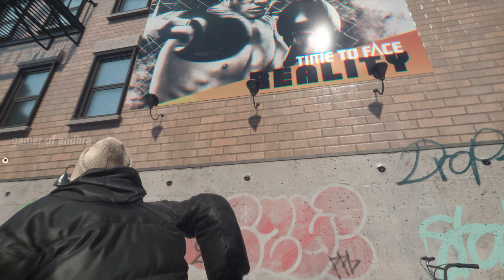Forspoken ps5 telugu gameplay part 14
Forspoken is an action role-playing game developed by Luminous Productions and published by Square Enix. It released on January 24, 2023, on PlayStation 5 and Windows.

PS5 Forspoken Telugu Gameplay Part 1 includes a Full Gameplay Review, Intro and Campaign Mission 1 of Forspoken 2023 Single Player Story Campaign for PlayStation 5, PS5 and PC. This Forspoken Story Campaign Walkthrough will include the Full Game on PS5 in Performance Mode. Forspoken Gameplay in telugu Part 1 will include a Review, PS5 Gameplay, All Magic, Gear, Nails, Cloak, Necklace, Dialogue, Tantas, Main Missions, Side Missions, Cinematics, Cut Scenes, OST, Story Missions and all Single Player Campaign Missions and the Ending.

The protagonist, Frey Holland is a directionless, yet street smart young woman who has persevered despite her rough upbringing in New York City. And her life hasn’t really gotten any easier now that she’s about to turn 21. Things take a turn for the unexpected when she’s magically transported to Athia, a land where fantasies and nightmares are suddenly very real. Playing as Frey, you’ll need to harness newly discovered magical abilities to battle the monsters that inhabit the land. To have a chance of returning home, she’ll also have to contend with the Tantas — destructive and twisted all-powerful who have dominion over Athia.
The player character, Frey, has access to a variety of magical spells. Following each combat encounter, the player will earn experience points. Frey's cloak can be upgraded in order to improve her combat efficiency and stats, while applying nail polish unlocks special abilities. The player can also craft new items, or rest at a safe location in order to restore health. While the player is exploring the game world, they may encounter a "breakstorm", a scenario similar to a horde mode in which waves of creatures spawn and attack Frey. The storm will end with the appearance of a named boss character